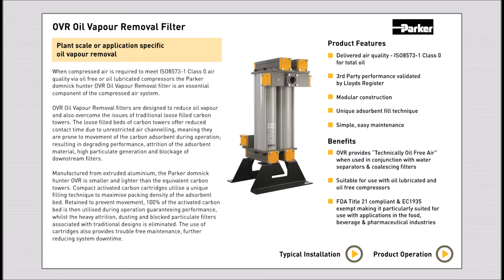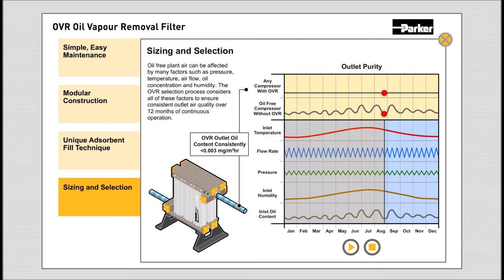Oil Free Compressed Air - Parker Oil Vapour Removal Filter (Animation)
The Oil Vapour Removal Filter from Parker domnick hunter is the best choice when it comes to removing all oil aerosols from your compressed air. Even an oil free air compressor leaves traces of lubricants behind. When it comes to oil free compressed air the OVR range is an essential component within your compressed air filtration train, you just can't do without.

With the Parker OVR you are third party certified that you produce 'technical' Oil free compressed air ready for use within food & beverage applications.

AVILO GAS GENERATORS and COMPRESSED AIR SYSTEMS is an Official SALES & SERVICE for PARKER.

Avilo Stikstof en Persluchtsystemen B.V. is een Officiële Sales & Service partner voor Parker Gasgeneratoren.

Animations are the property of Parker Hannifin ©